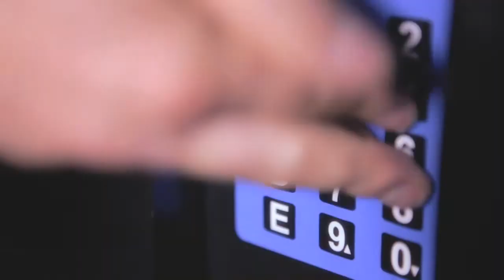Walk Towards the Lite (Official Trailer) (Extended)